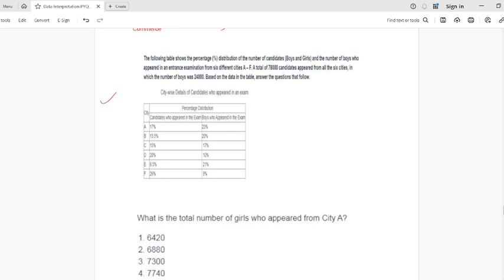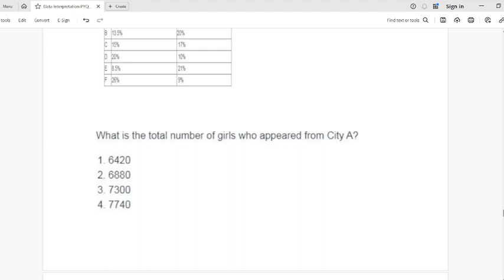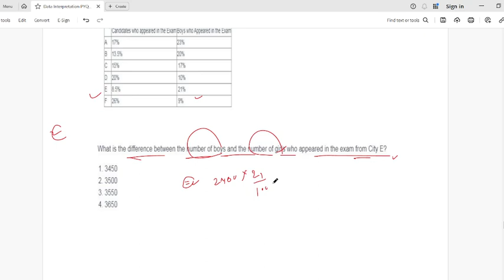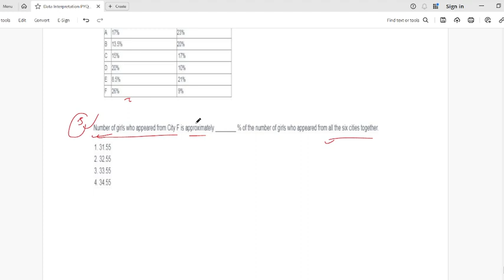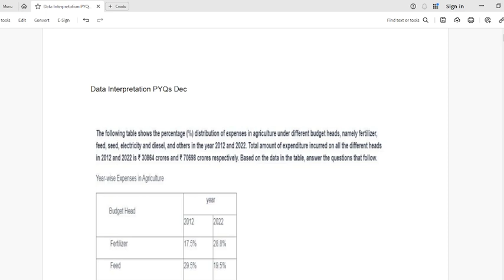Data Interpretation Practice Ques (Part-3) | UGC NET 2023 DECEMBER QUESTIONS | NTA UGC NET 2024